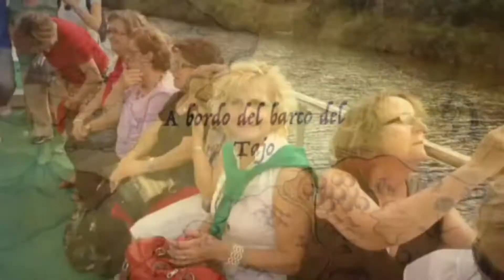La concejalía de Mayores organiza un viaje al Balcón del Tajo para el 10 de junio.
Es una de las actividades aprobadas por el Consejo de Mayores en la reunión mantenida ayer

En la tarde de ayer, martes 18 de mayo, la concejala de Mayores, Inmaculada Galache, se reunía con el Consejo Local de mayores para organizar las actividades de cara a los meses de verano y coordinar fechas entre las previstas llevar a cabo por la concejalía y las organizadas por los distintos centros y asociaciones.

Desde la Concejalía la primera propuesta es un viaje, en el que los mayores podrán disfrutar el próximo día 10 de junio, se trata de un crucero fluvial por el Tajo desde la localidad cacereña de Cedillo hasta Lentiscais en Portugal.

Una vez allí se podrá disfrutar de una magnífica zona, denominada hace días, reserva natural de la biosfera. Posteriormente se visitará la localidad de Castelo Branco, donde la comida y visita será libre para volver de nuevo por la tarde en el barco a Cedillo.
La salida será a las 6:30 de la mañana desde la rotonda del peregrino con regreso a Villanueva de la Serena sobre las 22:00 horas aproximadamente. El precio es de 25 euros por persona siendo las plazas limitadas a 77 ya que el barco tiene un aforo limitado.

Las personas que quieran asistir pueden inscribirse en la concejalía de Mayores situada en el Centro Cívico primera planta hasta agotar plazas.

Además se dieron a conocer distintas actividades que realizarán los centros y asociaciones, El Hogar de mayores de Conquistadores celebrará conferencias, charlas, y realizará un viaje a Torre del Mar, en cuanto a la UDP, realizará un viaje a Benidorm en el mes de septiembre y la Asociación de Viudas asistirá a la convivencia regional que se celebrará el 28 de mayo en Santa Marta de los Barros.